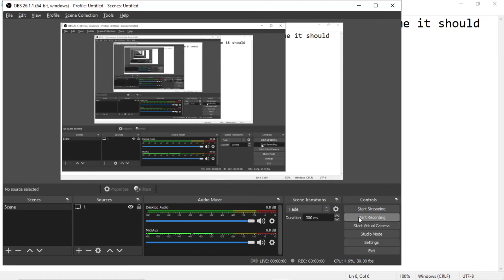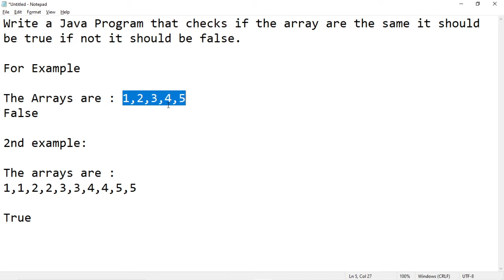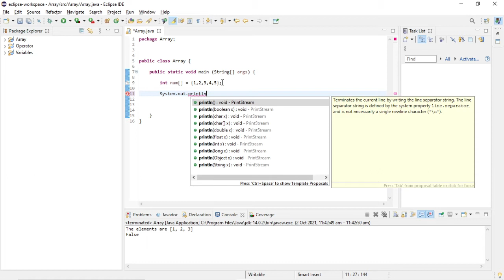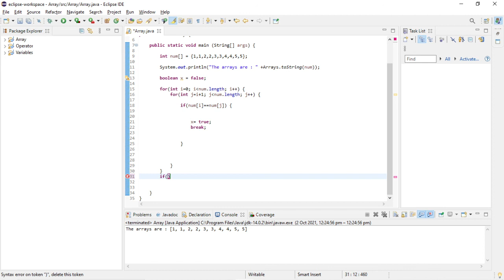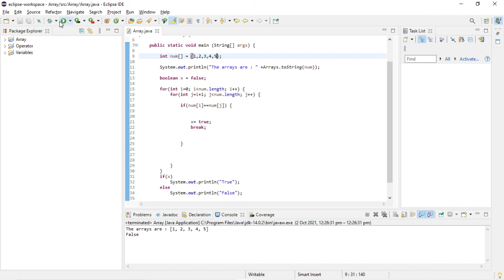JAVA INTRODUCTION | ARRAY EXERCISE (By Sir Ken)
In this video tutorial, I'm going to show you one of the possible solution in a Java Exercise.

Note: If you don't have any computer/ laptop to use. You can download Dcoder or Jedona in your Playstore or Appstore